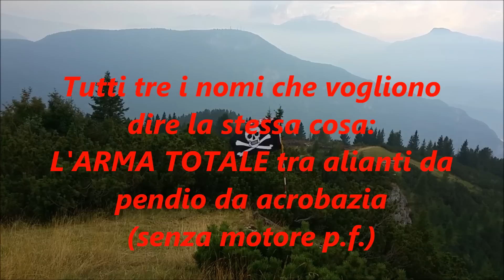Filmato Arma Totale da acrobazia in pendio